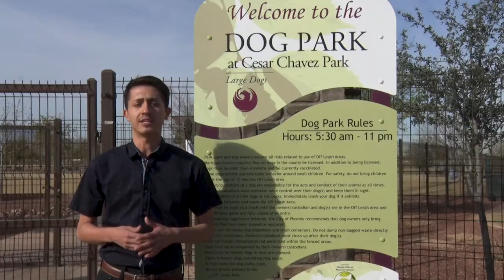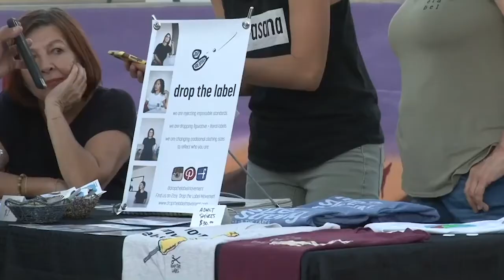Alex Valdez | Resume Reel | 2019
As a multimedia journalist my role is rooted in communication, finding stories and making them known to the public in a fast but accurate way.

It is my job to research, investigate and present news that suits many different digital platforms . My main focus is to present news that is balanced, fair and 100 percent accurate.